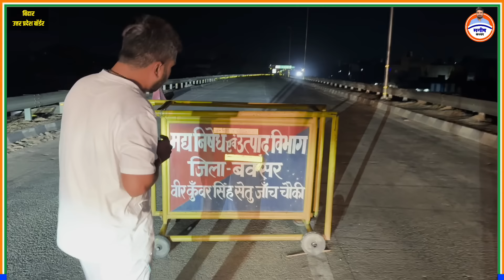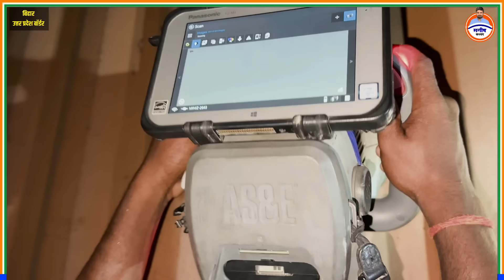बिहार यूपी बॉर्डर से देखें शराब की मशीन मिनटों में कैसे कर लेती है पूरी गाड़ी को स्कैन।।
Manish Kashyap ground reporting Wine Checking
Manish Kashyap Wine Checking video
Manish Kashyap liquor Checking
Up Bihar Border
Uttar Pradesh Bihar Border
Wine Checking Video
Liquor checking video